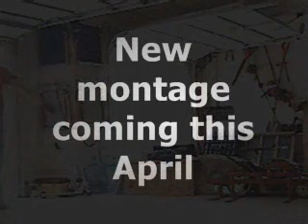Preview for montage 2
yeah dude